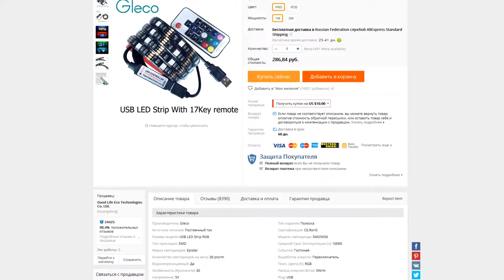Обзор - LED RGB светодиодной ленты, для подсветки монитора или телевизора из Китая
Всем привет и сегодня мы проведем обзор светодиодной ленты предназначенной для подсветки монитора или телевизора. Главными отличиями такого комплекта является малая длина самой ленты, а так же питание от USB порта. Лента была куплена на сайте AliExpress, ее стоимость составила 410 рублей.

Комплект поставляется вот в таком пакете. Внутри имеется:
Светодиодная лента
Контроллер
Инструкция
А так же пульт управления
Вот так выглядит светодиодная лента, ее длина составляет 2 метра
Для лучшего сочетания с большинством мониторов или телевизоров, лента окрашена в черный цвет
Вот так выглядит контроллер
Так инструкция на английском языке
Пульт управления
Хочется отметить, что пульт передает сигналы на контроллер не по инфракрасному, а по радио каналу, радиус действия составляет до 15 метров. Так же порадовало, что в комплекте с пультом идет батарейка типа CR2025, обычно же продавцы экономят и батарейку приходилось докупать отдельно.
Вот так выглядит пульт в сравнении с инфракрасным пультом от пятиметровой светодиодной ленты

Ну что же, давайте теперь соединим комплект и протестируем различные режимы работы
Управление лентой осуществляется с помощью радио пульта. Пульт имеет 17 кнопок, которые сгруппированы по разделам, каждый их которых отвечает за определенный набор функций.
В самом верху располагается кнопка включения, выключения ленты
Далее идет раздел отвечающий за динамические режимы
Mode+ - последовательная смена динамических режимов
Mode- - смена динамических режимов в обратной последовательности
В инструкции указано, что лента воспроизводит 22 динамических режима, суть их заключается в резкой или плавной смене цветов, а так же мигании каждого цвета в отдельности
Кнопка Speed- - уменьшает скорость воспроизведения динамического режима
Speed+ - увеличивает скорость воспроизведения
Кнопка Demo - проигрывает поочередно 17 динамических режимов, каждый из которых повторяется трижды
Далее идет раздел отвечающий за статичные режимы
Color+ - последовательная смена цветов
Color- - смена цветов в обратной последовательности
В инструкции указано, что лента воспроизводит до 20 различных цветов
Кнопки Bright+ и Bright- - позволяют увеличивать или уменьшать яркость светодиодов
Далее идут 7 кнопок с предустановленными цветами:
Белый, красный, зеленый, синий, желтый, бирюзовый и пурпурный

Ну что же, с функционалом ленты мы разобрались, давайте теперь займемся ее креплением на монитор с диагональю в 27 дюймов. Для начала необходимо провести измерения, что бы лента равномерно распределилась по поверхности. Затем подключим питание ленты в предполагаемый для использования USB разъем. После, отклеиваем защитный слой и приступаем к поклейке. В результате не продолжительных трудов, мне удалось получить следующий результат. Вот так выглядит лента в работе. Для полноты эффекта включим подсветку стола + 5 метров светодиодной подсветки. Добавим к этому подсветку стеллажа, еще +5 метров светодиодов.

Подводя итоги, хочется отметить, что использование светодиодной ленты, позволяет создавать равномерную, цветную, управляемую с пульта подсветку практически любого объекта. Так же сильной стороной светодиодной подсветки является ее не высокая стоимость. В общем, если вам нужна не дорогая, удобная и функциональная подсветка любимого компьютера, монитора или рабочего места, то светодиодная лента станет отличным выбором!